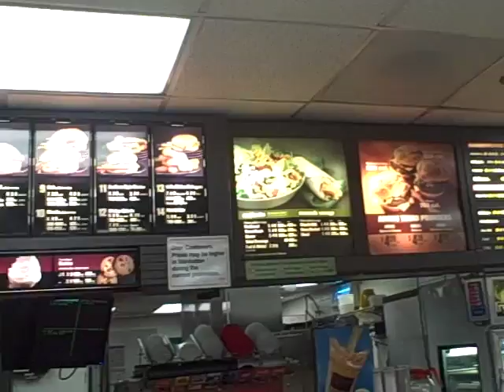Seeing Skinny Models Makes Us Want to Eat Junk Food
Mala and sister after Vivian Tam Fall 2009 show, show off what they took and left con hambre